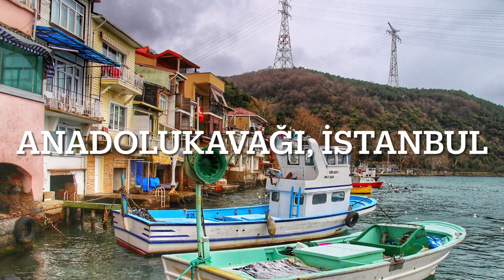SENİ UNUTTURAMAZ SENSİZ GEÇEN YILLAR (TÜRKİYE FOTOĞRAFLARI EŞLİĞİNDE)SÖZ, MÜZİK, VOKAL: SITKI COŞKUN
Ölenle ölünmez, hayat devam ediyor,
Ben hala yanarken, dostlar böyle söylüyor.
Bu saçma sapan sözler, teselli etmiyor,
Keşke ölünse, ölenle birlikte.

Bu şiir, son yaptığım bestemin sözlerinden bir bölüm. Yine her şey bana ait: Söz, Müzik, Düzenleme, Orkestrasyon, Vokal, Kayıt... Evdeki amatör stüdyomda hazırladım. Ülkemizin dört bir yanından çektiğim fotoğraflarla bir video klip yaptım. Nasıl olmuş sizce? Beğenirseniz, YouTube kanalının içerisindeki beğen butonunu tıklayıp, yorum yazar mısınız? Mutlu Günler.